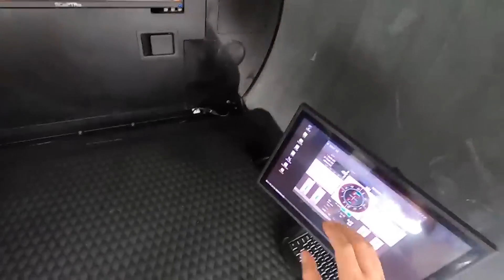What Happened to the Titanic Sub?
Last week, tragedy struck when the OceanGate Titan was lost at sea. As it turned out, the OceanGate Titan suffered an implosion. Debris would be found a few days later as well as a release of a simulation implosion. How did the Titanic sub implode? This is what we will attempt to answer.